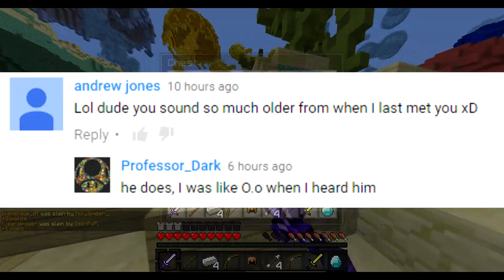Minecraft CubeCraft Survival Games - Hackers Still Exist?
Diamond Pickles Description
-=| NO TRESPASSING |=-
►MCSG: us.mcgamer.net  ◄
►Factions: play.opcraft.net  ◄
►KitPvP: play.wrathpvp.net  ◄
Buds:
► Pat - NinjaPixl_15
► Jake - ToeRubber
► 4everkidarmy
► Jacob - HungerQuest
► Professor_Dark
► Funky - Brother
► Brandon - Aerotank
► Spencer- Lord Cheesepuff
► Gabby - Queenish
► Zack - ZeroPixLs

Moist Pickles :P